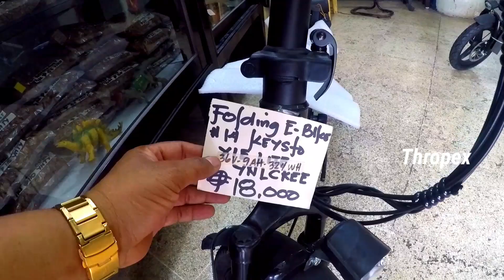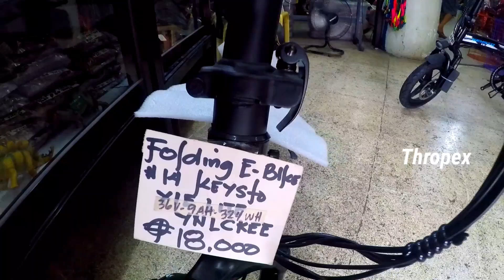E-BIKE, PWEDE NA KAYA TO GAWING ANGKAS O JOYRIDE?